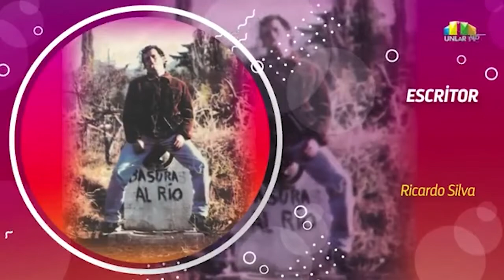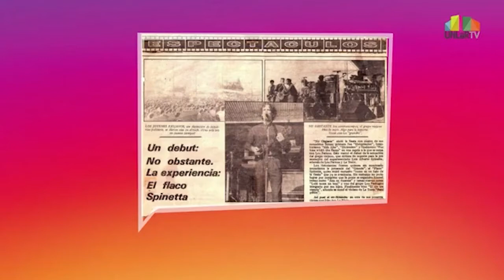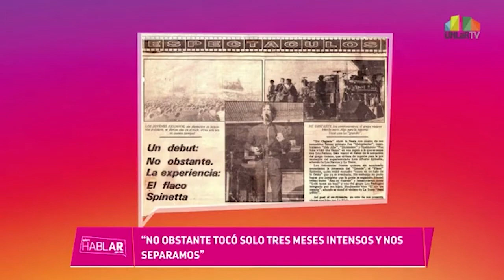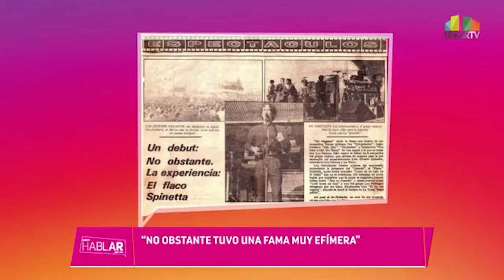QUIERO HABLAR CON VOS - Entrevista a Ricardo Silva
Mattías Meragelman entrevista al músico Ricardo Silva, en el programa Quiero Hablar Con Vos (QHCV) de UNLAR TV.  También se puede reproducir a través del facebook de UNLAR TV, donde se transmitió en vivo el 1 de octubre del 2020.